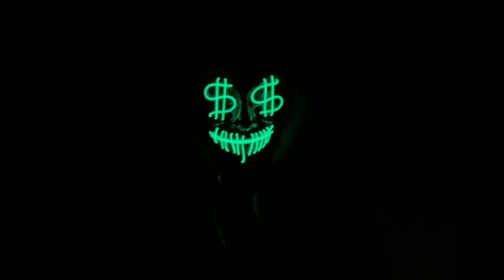لا تشاهد هذه الفيديوهات في الليل !! الفيديو الاخير صدمة ! Part 2 !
مرحبا اصدقائي دوريتو هنا فيديو اليوم من سلسلة الرعب لا تشاهد هذه الفيديوهات في الليل الجزء الثاني اتمنى ان يعجبكم الفيديو
ارعب الفيديوهات
رعب
فيديوهات مرعبة
رعب تيك توك
ارعب فيديوهات التيك توك
Horror
افلام رعب
خوارق للطبيعة